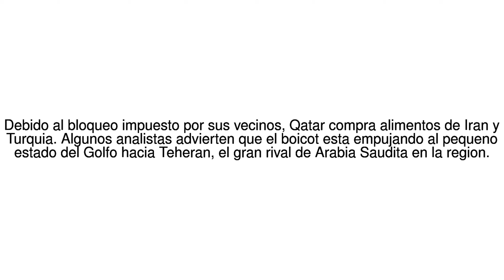Noticias del Mundo Boicot a Qatar: ?le salio mal la jugada a Arabia Saudita ... 24/07/17